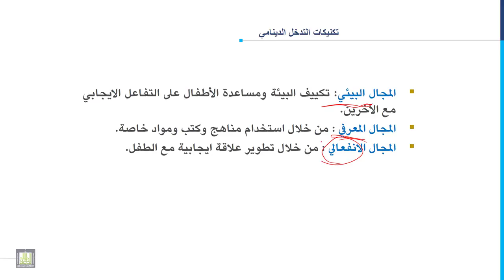مدخل إلى التربية الخاصة | 7-9 | التدخل التربوي والعلاجي للاشخاص المضطربين سلوكياً - 1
المقررات المفتوحة
الدرس التاسع: التدخل التربوي والعلاجي للاشخاص المضطربين سلوكياً - 1
1. تكنيكات التدخل البيوفيزيائي.
2. تكنيكات التدخل الدينامي.